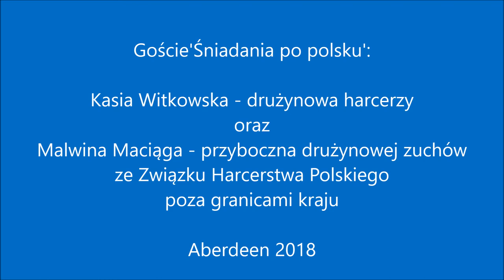Goście 'Śniadania po polsku' - Związek Harcerstwa Polskiego poza granicami Kraju w Aberdeen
Goście ze Związku Harcerstwa Polskiego poza granicami kraju w Aberdeen: drużynowa harcerzy - Kasia Witkowska i przyboczna drużynowej zuchów - Malwina Maciąga.

Rozmawia: Lidia Konar